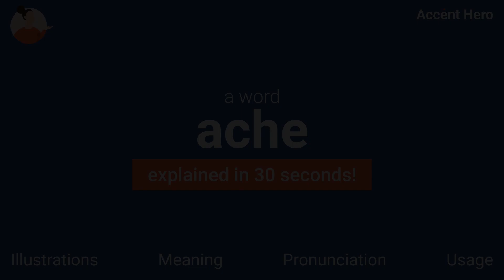ACHE - Meaning and Pronunciation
How to pronounce ache?

This video provides examples of American English pronunciations of ache by male and female speakers.
In addition, it explains the meaning of ache through a definition and several visual examples.

IPA Transcription of ache is /ˈeɪk/.

Definition of ache:
Ache means a sharp, stabbing pain.

If you'd like to test your pronunciation of ache, check out Accent Hero's real-time pronunciation feedback tool: